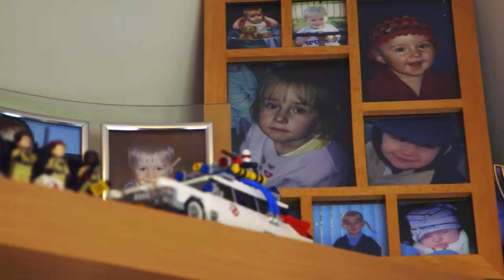Dogs for Good - Meet Harry and Barnaby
Dogs for Good worked with mum Ceri through their PAWS Family Dog Service which helps families with a child with autism explore how a pet dog can help the whole family.  With the charity's workshops and support the family decided to get Barnaby, a happy and playful Border Terrier who has changed family life to help their son Harry.

Dogs for Good is an innovative charity, exploring ways dogs can help people overcome specific challenges and enrich and improve lives and communities.